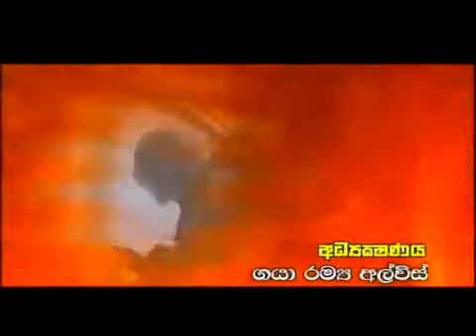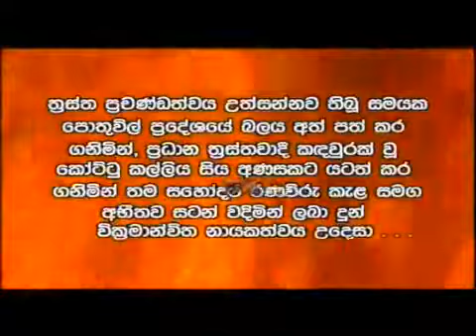උත්තම පූජා III - Rupavahini Sri Lanka War